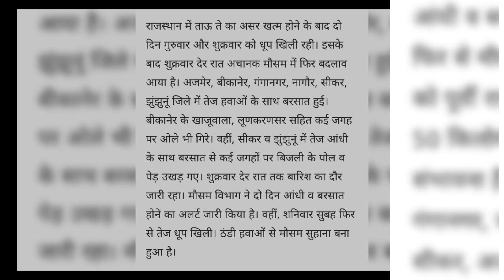बारिश का अलर्ट 13 जिलों में,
बारिश की चेतावनी